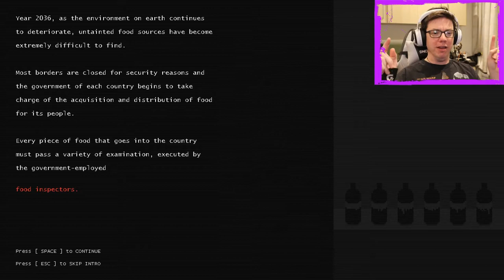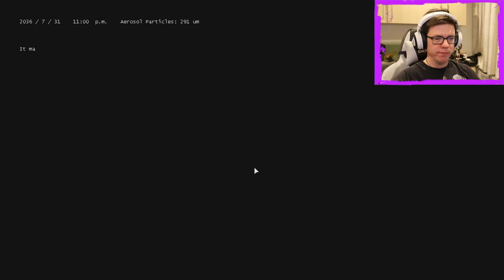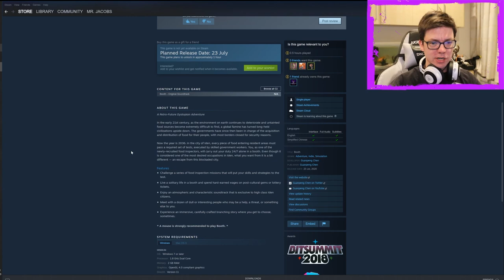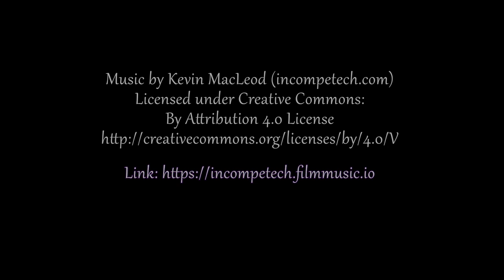Booth - Papers Please: Food Edition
This is extremely cool. I love it.